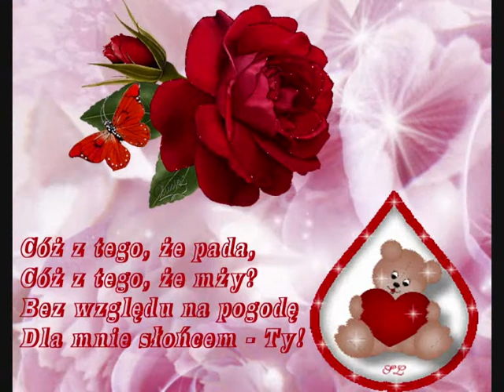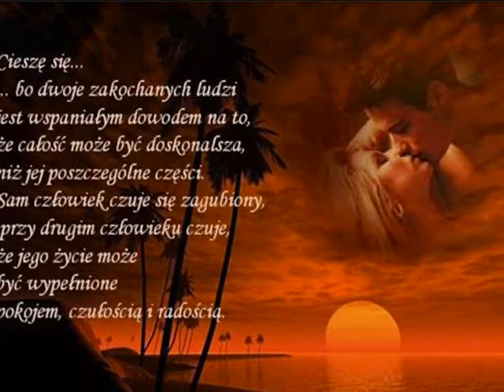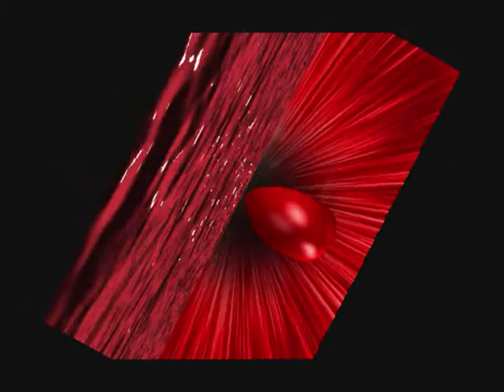EMMANUELLE-cover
Tą piosenką pragnę podziękować WAM KOCHANI za ten wspaniały dzień... za przepiękne życzenia urodzinowe... Jest mi tak bardzo miło... Jesteście Kochani...
Bardzo cieplutko Was pozdrawiam i życzę samych radosnych i szczęśliwych chwil :-)